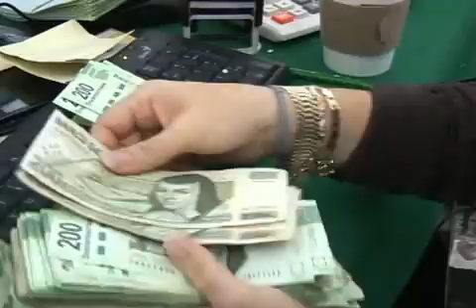Servicios Públicos municipales lleva a cabo obras en diferentes colonias